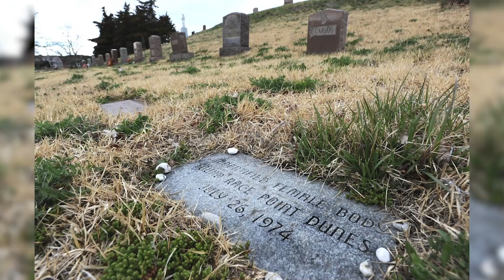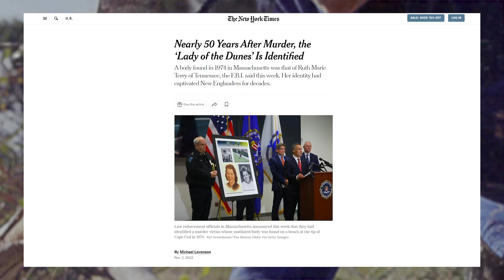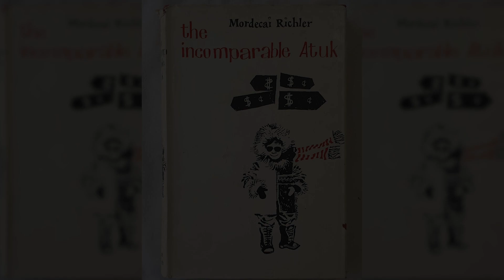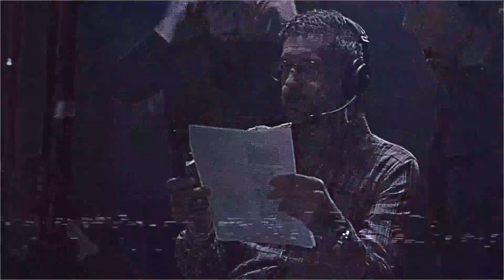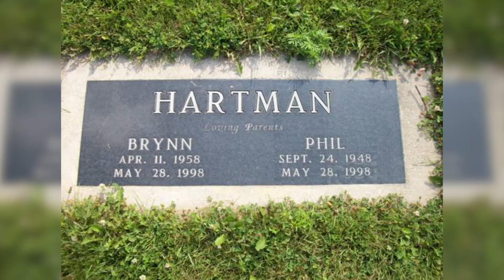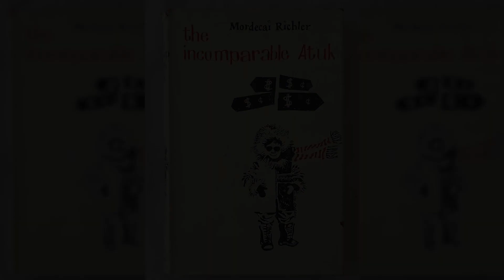DEATHS Tied to Movies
🎙 The Horror Lives Podcast is available wherever you listen to Podcasts.

Chapters:
0:00 - News Stories
0:55 - Introduction to Death in Film
2:18 - Jaws & Lady of the Dunes
5:23 - Dark Water & Elisa Lam
10:51 - Atuk: The Cursed Script
14:14 - Conclusion